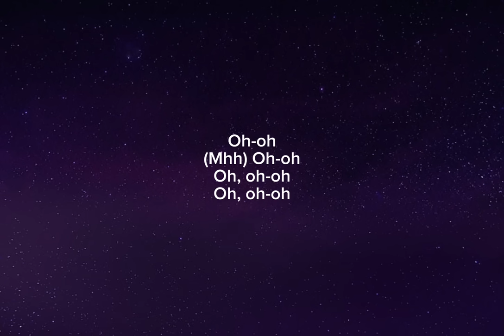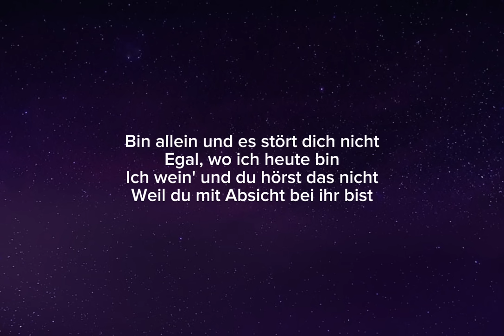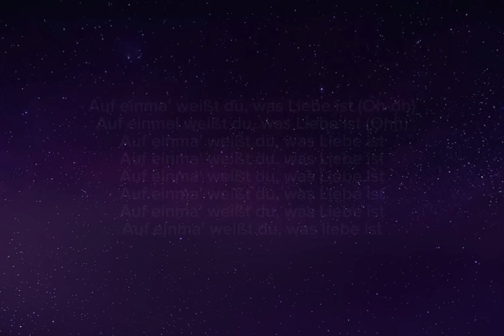AYLIVA - ABER SIE [Lyrics]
Lasst gerne ein Abo da für weitere Deutschrap Lyrics
und aktiviert die Glocke um jeden Freitag die neusten
Releases zu hören!